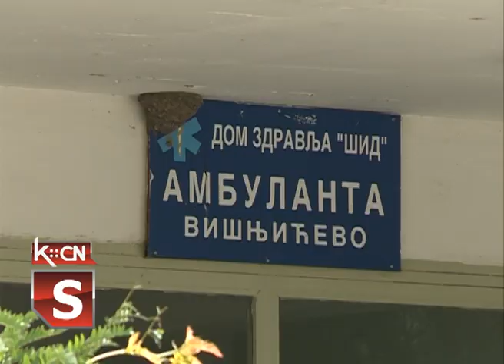Pokretni mamograf u Višnjićevu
U Višnjićevo je danas stigao mobilni mamograf na kome će se u narednih nekoliko dana pregledaati žene iz ovog sela besplatno, bez uputa i čekanja. Tim povodom u Višnjićevu je danas boravio i pokrajinski sekretar za zdravstvo doc. dr Zoran Gojković, koji je  zajedno sa predstavnicima Opštine Šid  najavio  početak  projekta Pokrajinske vlade „Prva mamografija“.